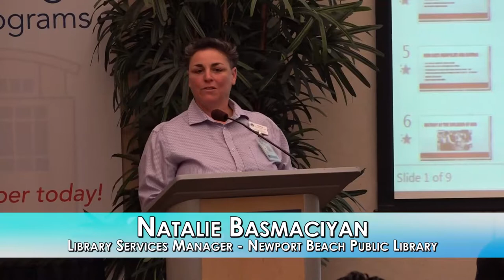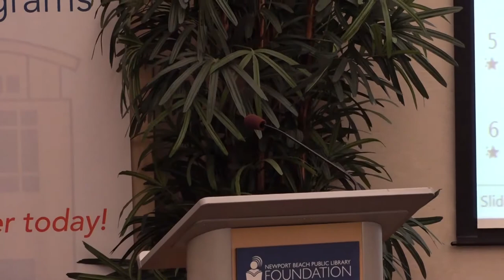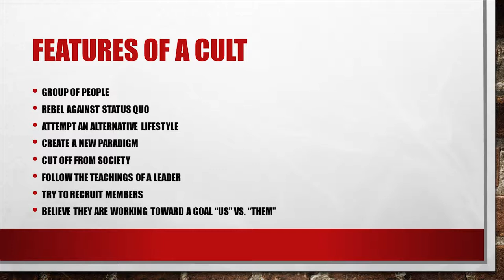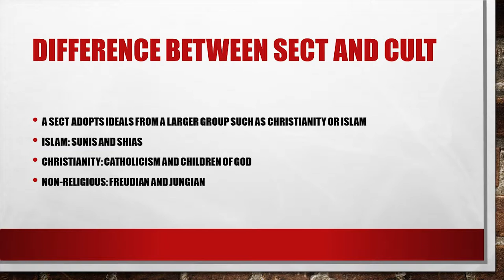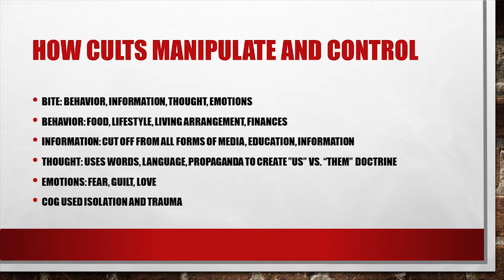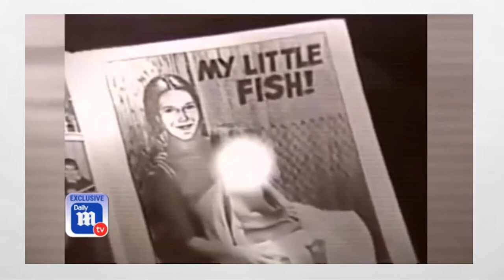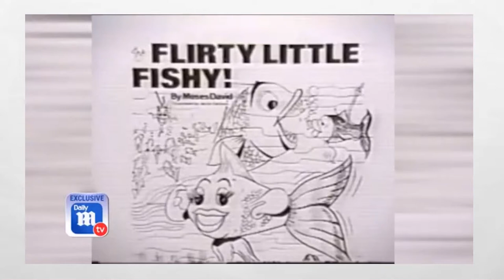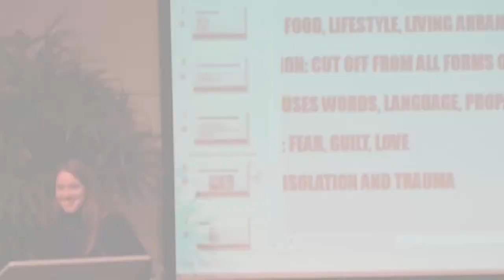Library Lectures: Local Author Series, Flor Edwards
Flor Edwards is an author and lives in Los Angeles, California. By age twelve, Edwards had lived in 24 different locations across three continents. Always on the move to escape the Antichrist and in preparation for the Apocalypse in 1993, her nomadic childhood prompted her to pen her forthcoming memoir Apocalypse Child.

In her debut memoir, Edwards movingly describes her early life growing up with her family and 11 siblings as a member of The Children of God, a controversial religious movement that many describe as an apocalyptic cult known as the Children of God.

The group’s nomadic existence was based on the belief that, as God’s chosen people, they would be saved in the impending apocalypse that would envelop the rest of the world in 1993. The group’s charismatic leader, Father David, kept the family on the move, from Los Angeles to Bangkok to Chicago, where they would eventually disband, leaving Edwards to make sense of the foreign world of mainstream society around her.

Apocalypse Child is a cathartic journey through her memories of growing up within a group with unconventional views on education, religion, and sex.